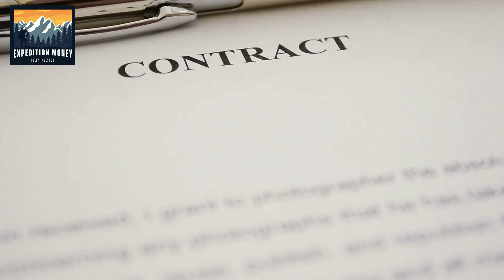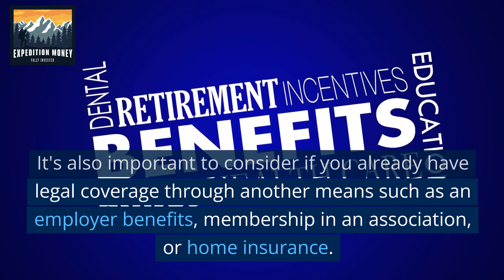Is Legal Insurance A Good Idea?